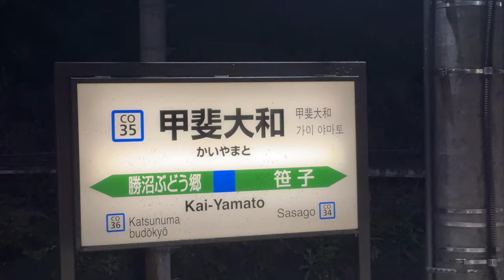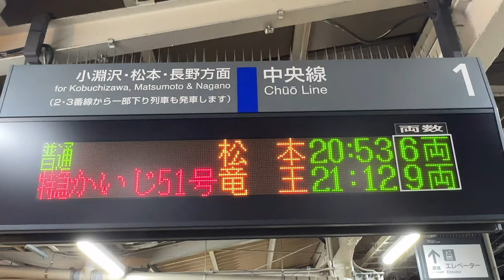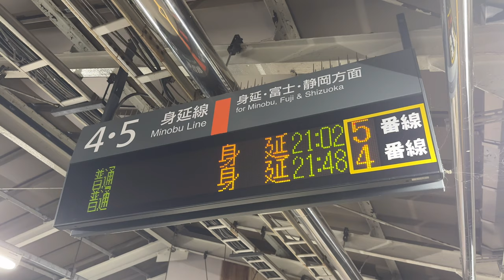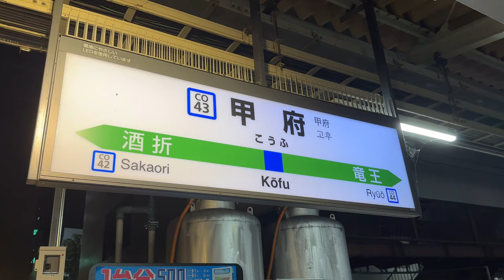JR中央線 211系0番台 長ナノN605編成 界磁添加励磁制御 普通 松本行き 大月駅～甲府駅 走行音＆車内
2023年8月18日(金)撮影